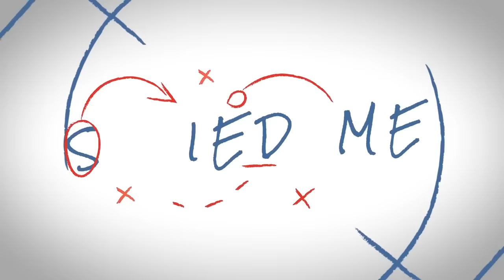MARTIN ŠKRTEL ⚽ Zástupcovia Barcelony boli v Trnave, hneď som odmietol. Slovan? 🤷 Oľutoval som to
Po letnej prestávke je späť naša relácia Striedame! a hneď začíname s veľkým menom. Pozvanie našich moderátorov Jula a Muťa prijala legenda slovenského futbalu Martin Škrtel, s ktorým bolo čo preberať.

Najaktuálnejšie športové spravodajstvo, rozhovory a omnoho viac!⚽️ 🏀 🎾🏐